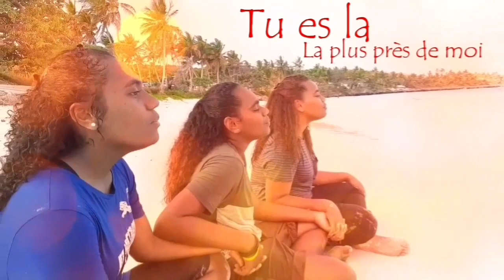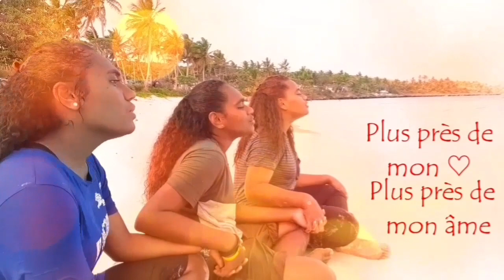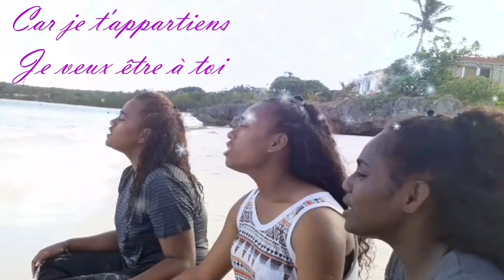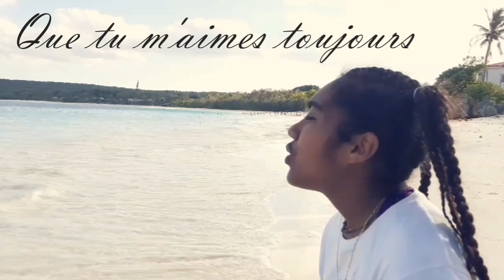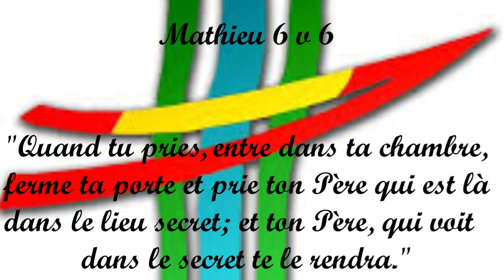clip Havila 2019 : MA PRIERE